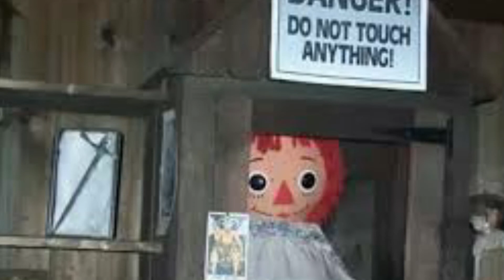LA HISTORIA REAL DE ANNABELLE - Mr. Potatonator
Annabelle fue el regalo de una madre a su hija Donna en 1970, quien estaba en ese momento estudiando enfermería. ... La experta en estos fenómenos acudió al lugar y, después de una sesión, les informó de que el espíritu de una niña de 7 años llamada Annabelle Higgins había poseído a la muñeca y al final llegan al caso de el que posee no es un espirito es un demonio.